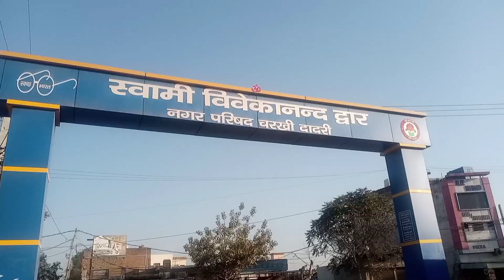my first vlog viral